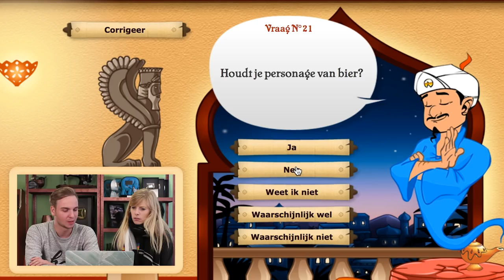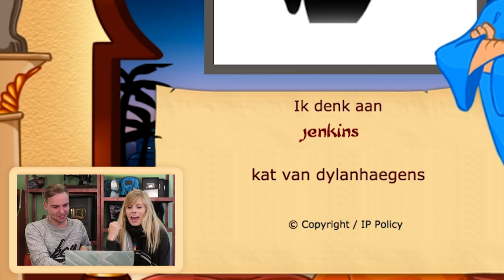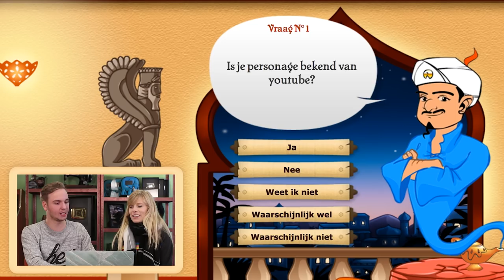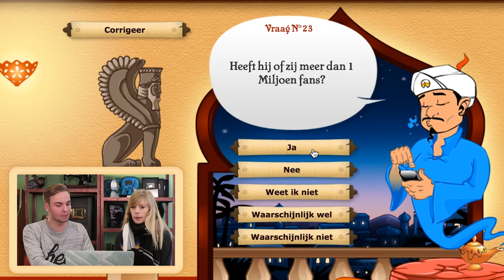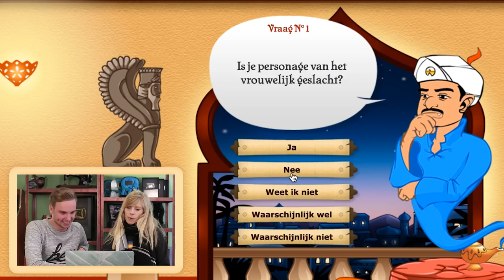AKINATOR KENT ONZE KAT!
✧VRIENDEN WORDEN?